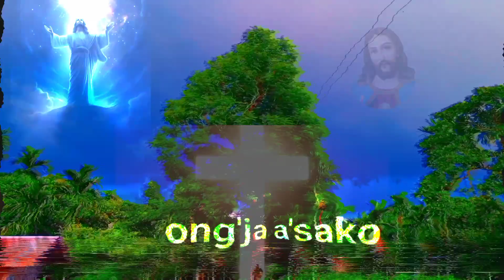Reangjok somai basakon.